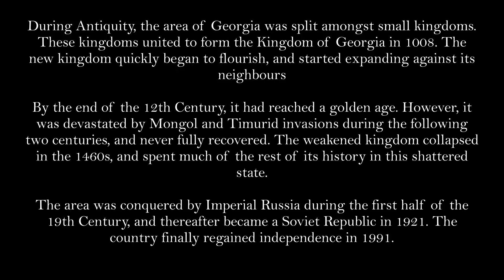The History of Georgia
During Antiquity, the area of Georgia was split amongst small kingdoms. These kingdoms united to form the Kingdom of Georgia in 1008. The new kingdom quickly began to flourish, and started expanding against its neighbours

By the end of the 12th Century, it had reached a golden age. However, it was devastated by Mongol and Timurid invasions during the following two centuries, and never fully recovered. The weakened kingdom collapsed in the 1460s, and spent much of the rest of its history in this shattered state.

The area was conquered by Imperial Russia during the first half of the 19th Century, and thereafter became a Soviet Republic in 1921. The country finally regained independence in 1991.